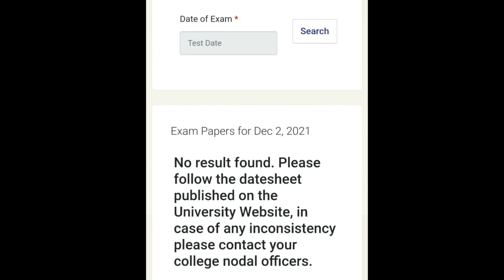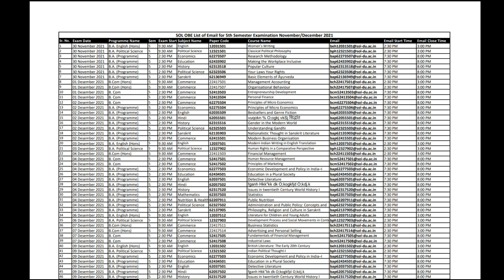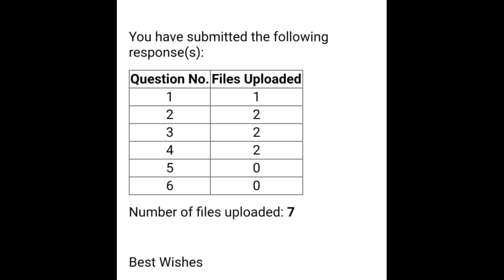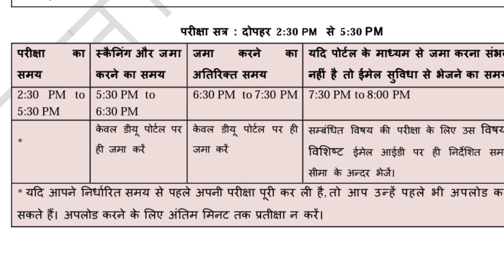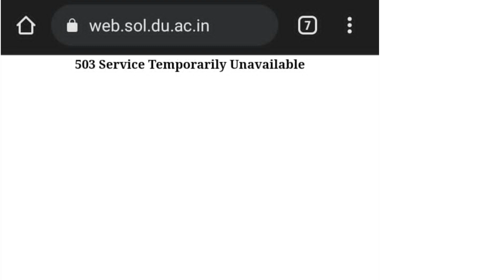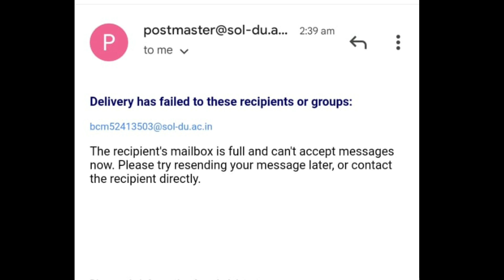DU-SOL OBE Most Important Video For All Semester 5th Students | Jasmeet Classes | Open Book Exams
Open Book Examination में
2 मिनट मे करे Answer Sheets Scan In your Phone📱👇

WhatsApp Number For Updates - 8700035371